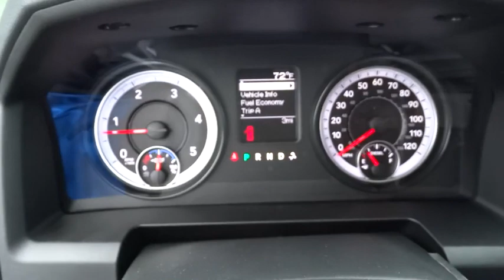2015 Ram 5500 Costa Mesa, Huntington Beach, Irvine, San Clemente, Anaheim, CA RM30751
2015 Ram 5500